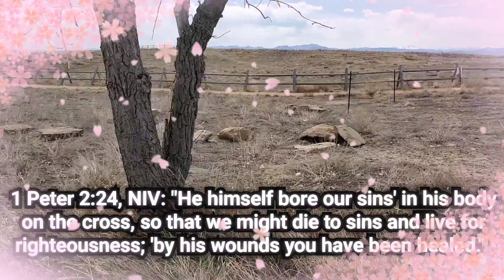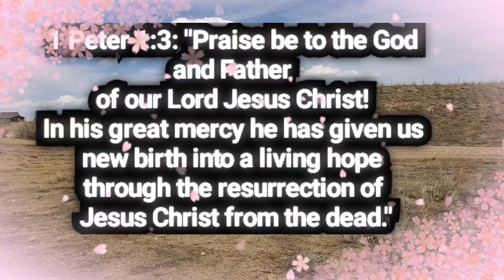HE FREAKED OUT BY BUGS|EASTER SUNDAY|EGG HUNTING|SANDSTONE RANCH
There's nothing more fun than an egg hunt! Watching as the kids go wild searching for the eggs the Easter bunny has hidden is great fun. It's one of the most common Easter traditions, and with good reason – it's so much fun! One of the most common egg hunt strategies is to fill plastic eggs with chocolate.

But Nate works differently, all eggs were not hidden for him to find and go around and he freaked out by bugs lol